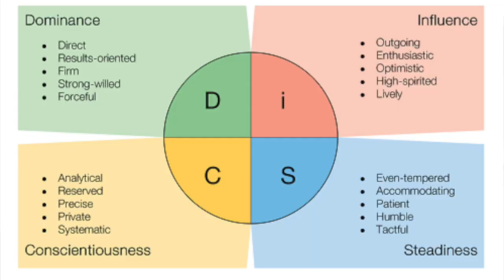How to Convert more Conversations into Money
Remember when you feel uncomfortable closing for an appointment or a contract…STOP IT…Get Warm to earn trust faster and convert more conversations into opportunity.